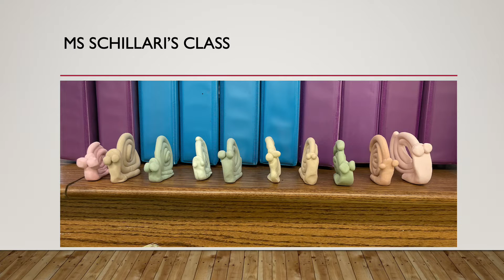McKinley Art Show 2022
Artwork by Kindergarten to 8th Grade students